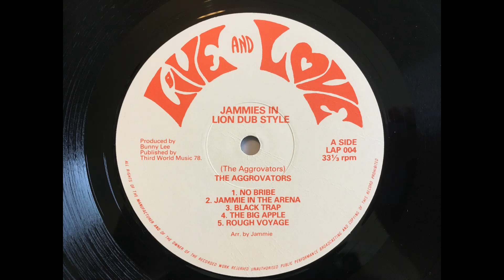The Aggrovators - The Big Apple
Dub of Black Sounds Uhro - Hard Ground